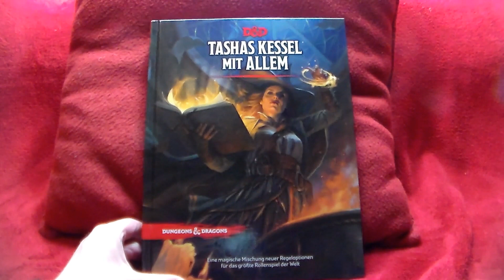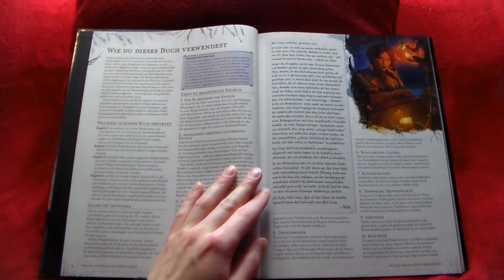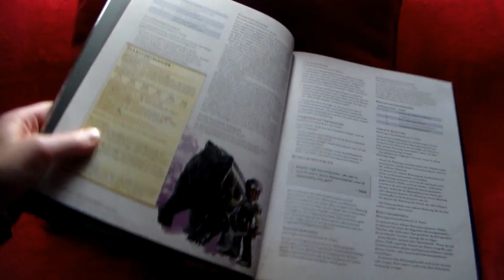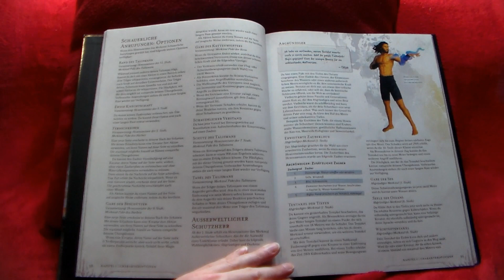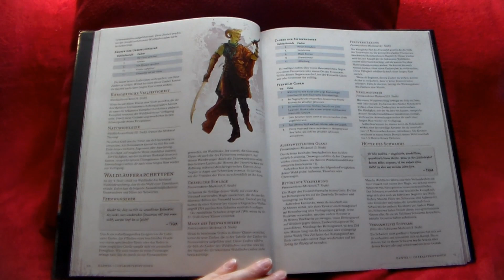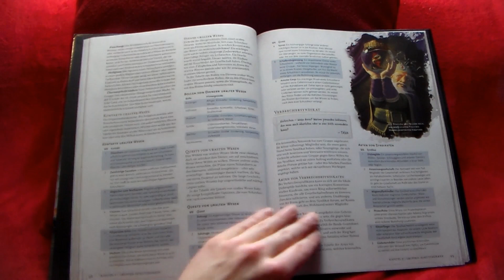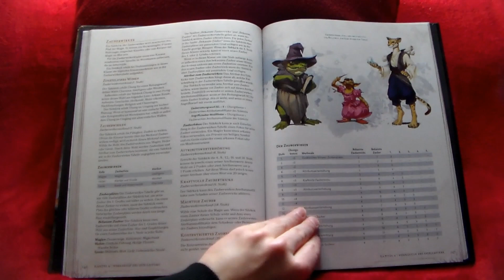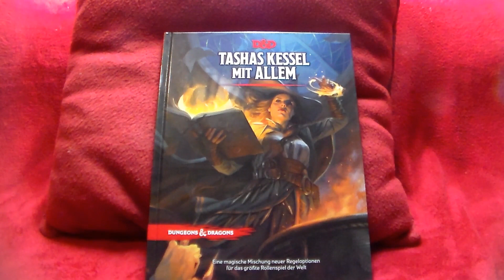D&D Durchgeblättert Folge 14 - Tashas Kessel mit allem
Seiten- und Kapitelangaben (insgesamt 192 Seiten):
- Inhaltsverzeichnis [1 S.]
- Wie du dieses Buch verwendest [3 S.]
- Kapitel 1: Charakteroptionen [76 S.]
- Kapitel 2: Gruppen-Schutzherren [20 S.]
- Kapitel 3: Magisches Sammelsurium [36 S.]
- Kapitel 4: Werkzeuge des Spielleiters [54 S.]